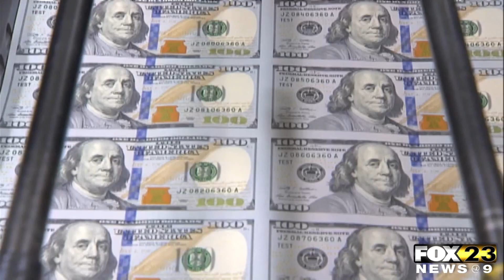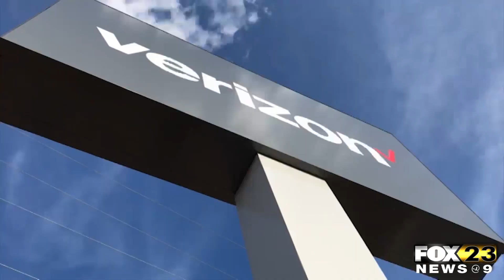Fighting Among Democrats Threatens To Derail Congress